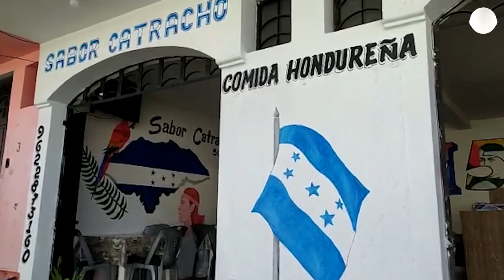Salió de Honduras por la inseguridad, ahora es restaurantera en Tapachula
Ella es Yadhira Elizabeth Alvarado y su amor por su tierra, Honduras, lo transformó en restaurán en Tapachula, en México.

Esta es su historia: